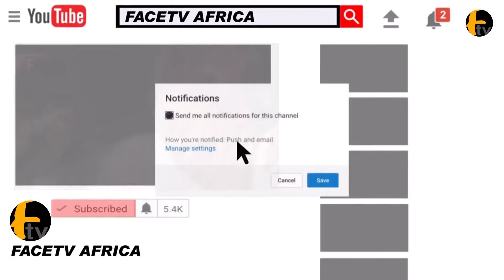WATCH THE DRAMA TOYIN ABRAHAM AJEYEMI CREATED AT IBRAHIM CHATTA FILM VILLAGE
WATCH THE DRAMA TOYIN ABRAHAM AJEYEMI CREATED AT IBRAHIM CHATTA FILM VILLAGE Face tv Africa Face tv Africa Facetv Africa Face tv AFrica Facetv Africa Facetv Africa and Music face: Real Indigenous Nigerian Music. We profile top performance, top rated Nigerian musicians, legends, events, video musicals and we dish them out to you from a Nigerian point of view.